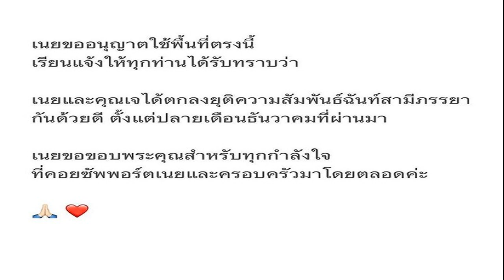ผญบ ฟินแลนด์ แฉแพรวพราว แอบคุยแฟนเก่า มือมิกซ์ โป๊ะวงจรปิดชัด ประกาศยุติบทบาทในวง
ผญบ.ฟินแลนด์ แฉแพรวพราว แอบคุยแฟนเก่า-มือมิกซ์ เผยวงจรปิดชัด ประกาศยุติบทบาทในวง เล่านาทีจับโป๊ะ นัดไปเจอที่ร้านอาหารด้วย
หลังเป็นกระแสร้อนแรงเมื่อ บิ๊ก ผู้ใหญ่บ้านฟินแลนด์ สามีออกมาทั้งโพสต์ช็อกและไลฟ์ระเบิดความอัดอั้นตันใจ ระบายเหตุจับได้ปมบุคคลที่สามที่ทำร้ายครอบครัว แถมเป็นคนในวงที่มาเหยียบศักดิ์ศรีของความเป็นผัวหัวหน้าวงอย่างตัวเองด้วย
ต่อมาหมอลำสาวชื่อดังลูกสอง แพรวพราว แสงทอง ออกมาร่ำไห้ไลฟ์ชี้แจงเหตุการณ์ที่เกิดขึ้น ท้าสาบานไม่ได้เอาหรือมีชู้กับใคร แค่คุยๆ กับคนอื่น น้อยใจ ผู้ใหญ่บ้านฟินแลนด์ ไม่มีเวลา เที่ยวแต่บาร์เกย์บาร์โฮส-คาเฟ่ ยืนยันมีศักดิ์ศรีเหมือนกัน ยังซื่อสัตย์กับลูกผัว
สำหรับความคืบหน้า วันที่ 22 ก.พ.67 บิ๊ก ผู้ใหญ่บ้านฟินแลนด์ ออกมาไลฟ์สด หลังจาก แพรวพราว แสงทอง เพิ่งไลฟ์สดจบ โดยระบุว่า
เหตุการณ์ที่เกิดขึ้นมันสะสมมาระยะเวลาประมาณ 3 เดือน ที่ระหองระแหงกันมาตลอด ตนคิดว่าเป็นเพราะกาลเวลาและหลายๆ อย่าง ตนก็คิดว่าที่ผ่านมาดูแลกันอย่างดี เพราะผู้ชายเป็นร้อยเป็นพัน เขาก็ยังเลือกเรา
พอมาวันหนึ่งความที่ตนเป็นสามีโดนเมียรำคาญ เหมือนโกรธอะไรเราสักอย่าง แต่ตนก็งงว่าทำไมเป็นแบบนี้นานจัง ตนก็มานั่งจับผิดว่าแฟนตนผิดปกติยังไงบ้าง เรื่องหึงหวง เขาไม่ได้ห่วงตนอยู่แล้ว เวลาไปกินไปเที่ยวก็มีไปบ้าง ขอทุกครั้งให้ไปทุกครั้ง กลางคืนตนไปเที่ยวกลับมาก็ทำหน้าที่ตามปกติ ซึ่งตนก็ไปกับผู้จัดการและหมอลำตลอด เพื่อความสบายใจ
ต่อมาวันนึงตนไปทำงานต่างจังหวัดที่นครพนม เขาบอกให้ตนไปทำงานต่างจังหวัด เขาจะอยู่บ้าน ตนก็สงสัยว่าทำไมแปลกๆ แล้ววันนั้นบังเอิญว่า ตนเปิดกล้องวงจรปิดห้องข้างล่างผ่านโทรศัพท์ดูว่านอนรึยัง พอเปิดกล้องดูเห็นเมียยังไม่นอน ก็ดูอยู่เรื่อยๆ แล้วเห็นว่าเขาใส่หูฟังเดินอยู่ในบ้านแล้วยิ้มน้อยยิ้มใหญ่ ตอนแรกก็คิดว่าคุยกับเพื่อน แต่พอไปเช็คก็ไม่ใช่สักคน ตอนนั้นก็เก็บไว้ในใจก่อน แต่ก็สั่นไปหมดทั้งตัว นอนไม่หลับจนถึงเช้า
พอมาเจอกัน ตนก็ถามว่าคุยกับใคร ทำไมอารมณ์ดียิ้มน้อยยิ้มใหญ่ เขาก็บอกว่าไม่ได้คุยกับใคร ตอนนั้นตนก็เสียความรู้สึกมาก ทั้งๆ ที่ตนรู้ความจริงทั้งหมดอยู่แล้ว เห็นอยู่แล้วว่าเขาคุยโทรศัพท์ แต่เขากลับบอกตนว่าไม่ได้คุย
ตอนที่ถามตอนนั้นก็มีคนรอบข้างอยู่ 2-3 คน เขาก็ถามว่าทำไมต้องถามต่อหน้าคนอื่นด้วย ตนเป็นคนเปิดเผย ก็พยายามถามย้ำๆ ว่าคุยโทรศัพท์กับใคร ตอบมาแค่นี้ ถ้าตอบไม่ได้ก็ไม่รู้จะพูดยังไงแล้ว และพฤติกรรมที่เห็นคืออะไร แต่เขาไม่ตอบอะไรตนสักอย่าง
จากนั้นเช้าวันต่อมาเขาก็โพสต์ว่า “กูไม่ใช่คนดีร้อยเปอร์เซ็นต์ แต่กูรักองค์กร และครอบครัว” แล้วก็โพสต์รูปทุกคนยกเว้นรูปตนอันนี้คือจุดแรก ซึ่งตอนนั้นก็แยกห้องกันนอนเลย ตั้งแต่ตอนกลางคืน เพราะเขาก็ไม่ได้ง้อกันเลย ทั้งที่ตัวเองทำผิด ถ้าเกิดเขาง้อนิดนึง ตนก็พร้อมคืนดีทันที แต่นี่ไม่มีโมเมนต์มาง้อหรืออะไรเลย ซึ่งที่ผ่านมามีปัญหาแต่ละครั้งตนก็เป็นคนง้อทุกครั้ง
ตนจึงได้ขึ้นไปคุยกับเขาว่าโพสต์ทำไม ตนแค่ถามว่าคุยโทรศัพท์กับใคร ทำแบบนี้หมายความว่าเธอพร้อมที่จะเลิกกับฉันเลยเหรอ วันนั้นตนก็ขึ้นไปง้อพยายามปรับความเข้าใจอยู่นานมาก เขาจึงบอกกับตนว่าไม่ได้มีอะไรคุยเรื่องซื้อรถ ตนก็จบเรื่องนี้แล้ว ทำเป็นเชื่อไป วันต่อมาเขาก็โพสต์รูปครอบครัวแล้วก็บอกว่าไม่มีอะไร แต่ทางครอบครัว ญาติพี่น้องเขานั้นไม่จบ โพสต์บอกว่าให้กำลังใจแพรวพราว ซึ่งไม่มีรูปตนเลย ตนก็เลยงงว่าตนทำอะไรผิดทำไมถึงโดนรุม
จากนั้นจึงได้ไปสืบว่าจากการที่คุยโทรศัพท์ใช่เรื่องซื้อรถหรือไม่ ซึ่งไม่ใช่ แต่ตอนนั้นตนคุยกับคนที่กำลังปรึกษาอีกคนหนึ่งว่าถ้าเขาโกหกเกิน 3 วัน ไม่ยอมพูด ตนก็จะไม่อยู่เฉยๆ จากนั้นไม่นานเขาก็บอกว่าวันนั้นที่คุยไม่ใช่เรื่องรถ แต่คุยกับแฟนเก่าที่เป็นเพื่อนสนิทกัน ซึ่งตนบอกรู้ว่าเธอโกหก เพราะว่าหน้าเธออมทุกข์ตลอดเวลา
ตนจึงถามว่าไปคุยทำไม ยิ่งเป็นแฟนเก่ายิ่งไม่ควรไปคุย ตอนนั้นตนก็ร้องไห้หนักมาก เพราะโดนแฟนหลอก แต่ตอนนั้นตนก็เชื่อ แล้วก็บอกว่าจะไม่ทำอีก เป็นแค่แฟนเก่าหลาย 10 ปี แค่ตอนนี้มีโอกาสได้เจอกันก็เลยทักทายกัน โทรหากันตอนตี 4
จากนั้นก็ขอโทษอะไรกันเรียบร้อย พร้อมกับถามว่าตนมีอะไรผิดพลาดหรือ อยากให้แก้ไขอะไรหรือไม่ เขาก็บอกว่าไม่มี ถ้ามีอะไรอยากให้บอกมาเลย จะได้ใช้ชีวิตด้วยกันแบบมีความสุข แต่เขาก็บอกมาแค่ว่าอยากให้บริหารงานให้มีความสุขให้มันดีพอ แล้วตนก็บอกให้เขาบล็อกผู้ชายคนที่แฟนเก่าไป อยู่กับคนปัจจุบันดีที่สุด โดยเรื่องนี้ก็จบไปตอนเดือนธ.ค.
ต่อมาเดือนม.ค. วันนั้นตนก็ดื่มฉลองกับทีมงานแล้วและแพรวพราวเมา ทีมงานก็มาส่งที่บ้าน จากนั้นทีมงานก็กลับไปงานเลี้ยง แต่ไม่นานก็มีคนบอกว่า แพรวพราวออกจากบ้านเดินไปทางป่า ตอนนั้นก็รีบกลับมา เพราะเป็นห่วง ก็ไปพากันกลับมานอนที่บ้านอีก จากนั้นได้ให้คุณยายคนหนึ่งมาเฝ้าที่ห้องโถง เพราะเป็นห่วง แต่ก็ยังคงลงมาอีก แต่รอบนี้ออกไปทางประตูหลังบ้าน พอมาเปิดกล้องดูก็เห็นว่าเดินไปคุยโทรศัพท์อยู่นานมาก ทั้งที่ตอนแรกเมาแทบจะไม่ไหว แต่พอเห็นในกล้องอีกทีนึง ตอนที่แอบลงมาคือ เดินปกติก่อนที่จะเดินหาออกไปในซอย ซึ่งตนไม่อยากเปิดดูต่อ